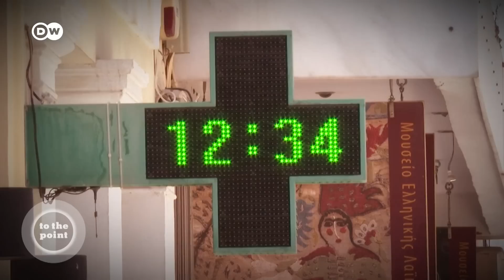Record heat, drought and extreme weather: Can we still adapt? | To the Point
Extreme weather conditions and no end in sight. More and more parts of the world are reporting new heat records. Temperatures sometimes reach life-threatening levels.
Like in the US or in China’s northwest. This comes as forest fires burn thousands and thousands of urgently needed trees. Torrential rains cause floods in one part of the world while others are seeing droughts.
The fact is: weather extremes are on the rise. Yet the earth has only heated up by an average of 1.1 degrees.
If the goal of limiting warming to a maximum of 1.5 degrees were to be reached, the effects would probably be even worse.
So on To the Point, we ask: Record heat, drought, and extreme weather: Can we still adapt?

Our guests: Claudia Kemfert (DIW); Mekonnen Mesghena (Heinrich Böll-Stiftung); Matthew Karnitschnig (Politico